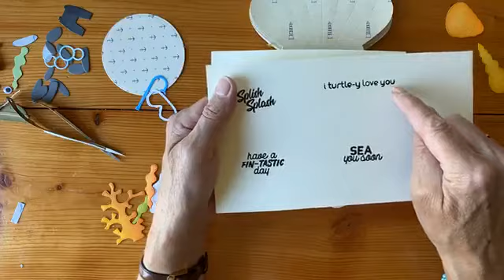Seashell Flipbook 2 with Els | Facebook LIVE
Monday, July 27th - Facebook LIVE with Els van de Burgt

Join Els as she adds more designs to her Seashell Flipbook.